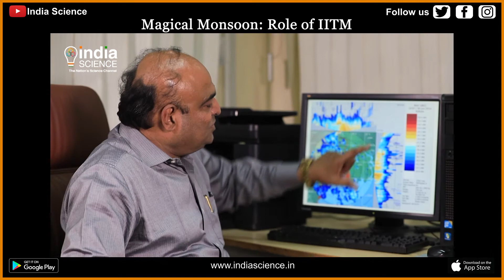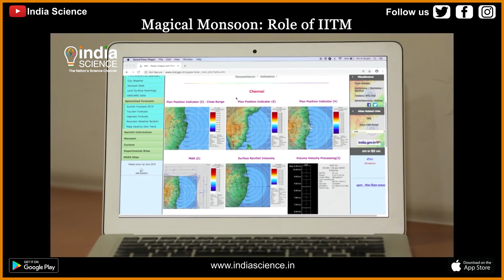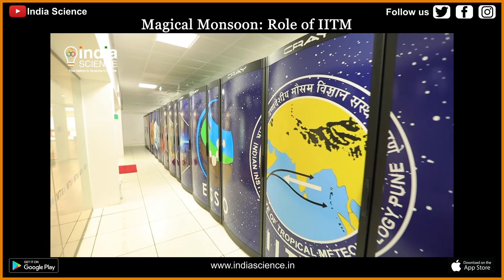Monsoon Prediction: Role of IITM